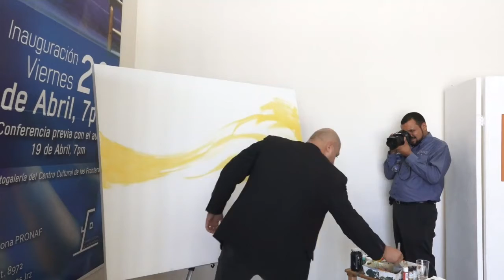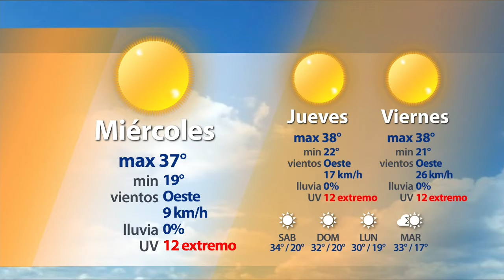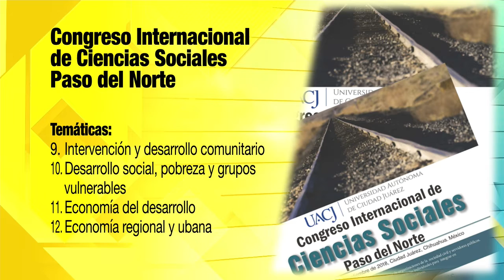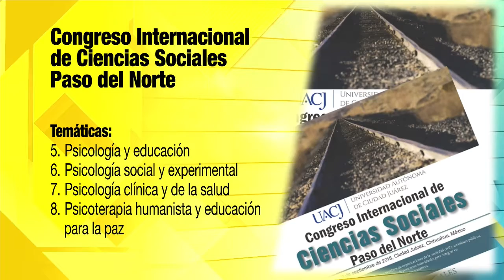Énfasis / Miércoles 9 de Mayo de 2018